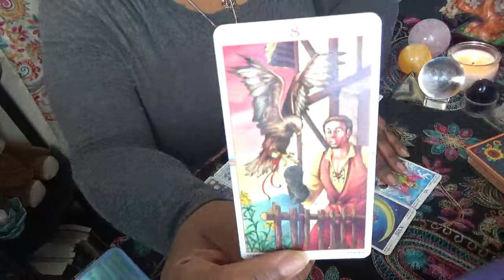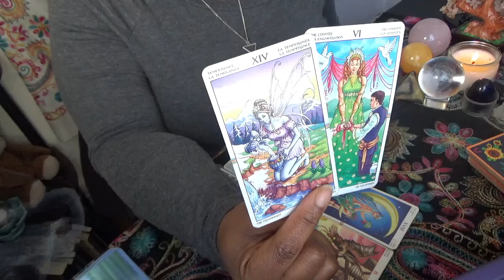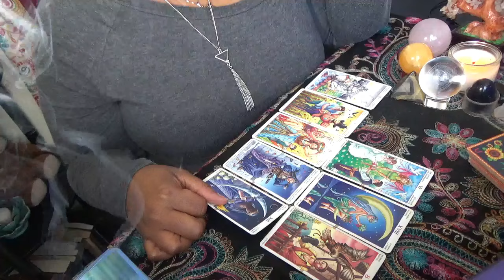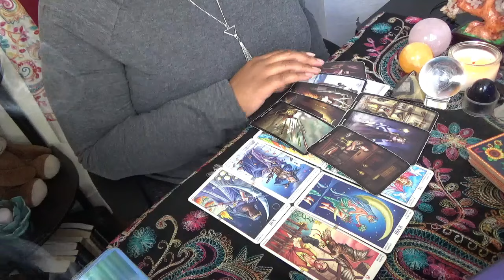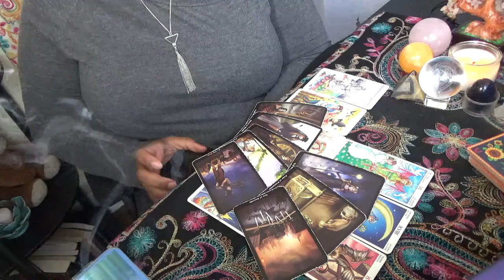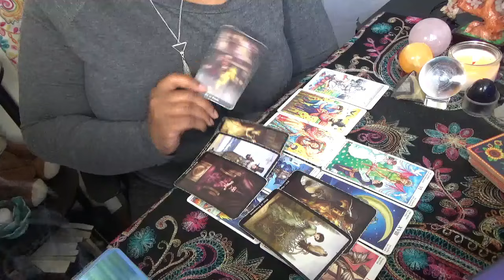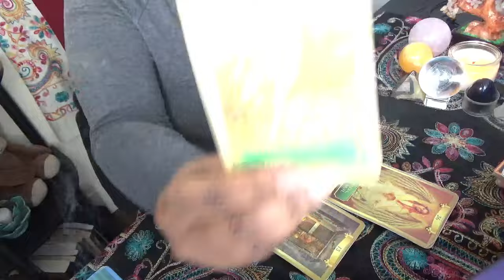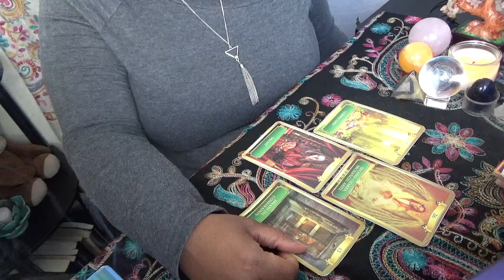Fire Signs Profound Connection Could Change Your Life January 12 14th 2024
ext. 11119
International:

National Suicide Hotline:
Dial/Call 988